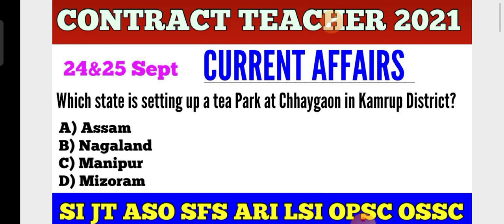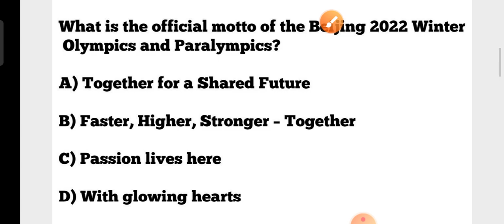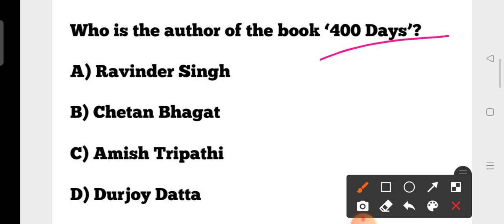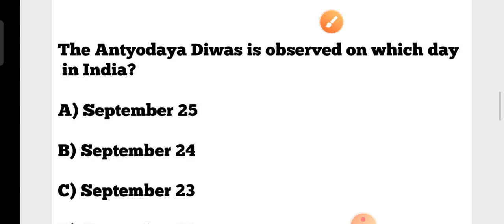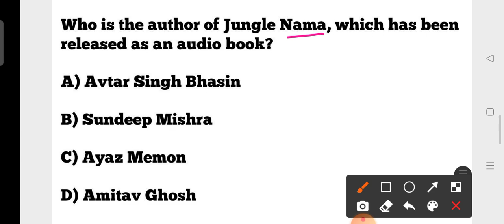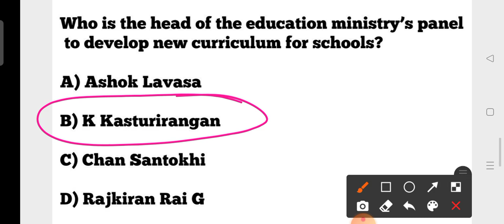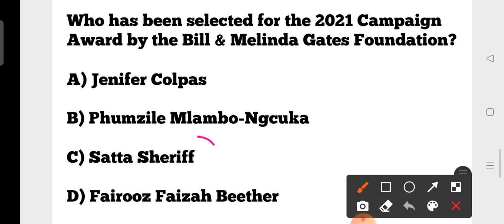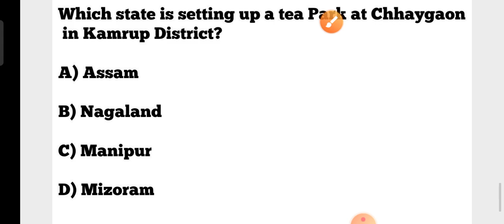Contract Teacher Exam 2021 !! 24&25 September 2021 Current Affairs & GK MCQs !! by cine tv odisha !!